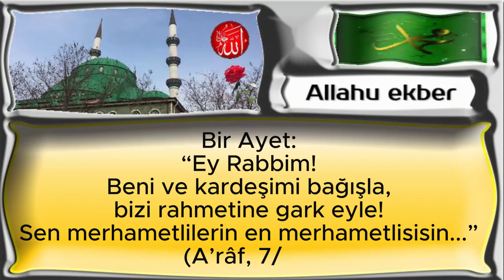Rabbim beni ve kardeşimi bağışla